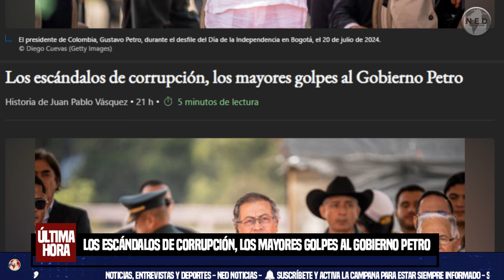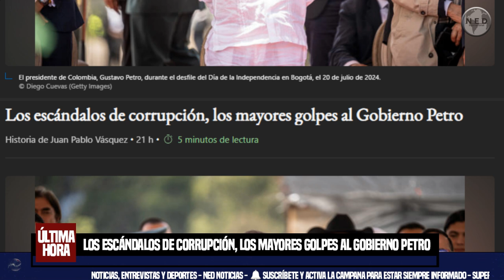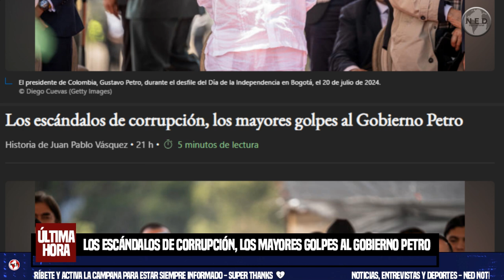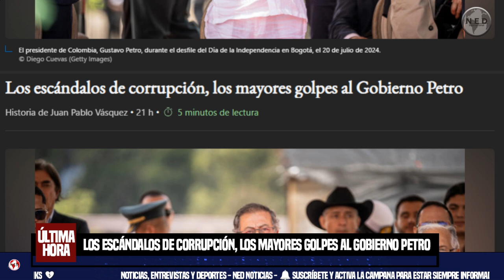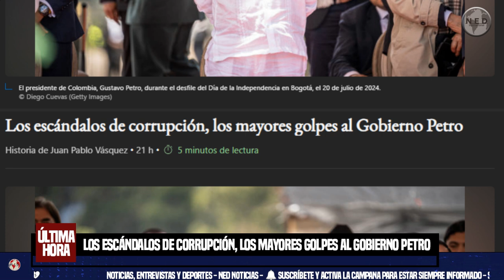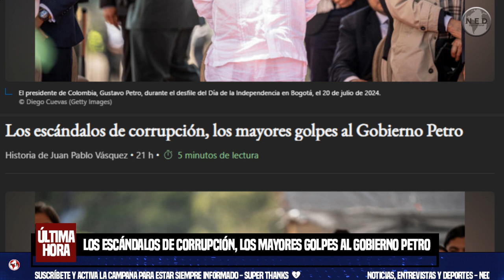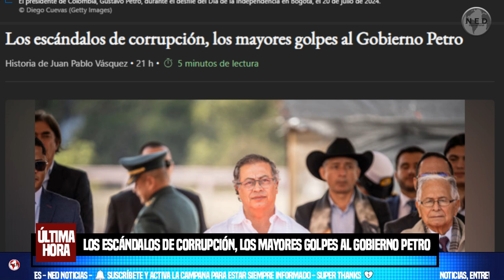🛑 LOS ESCÁNDALOS DE CORRUPCIÓN, LOS MAYORES GOLPES AL GOBIERNO PETRO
“El peor enemigo con que puedes encontrarte serás siempre tú mismo”, escribió Friedrich Nietzsche en Así habló Zaratustra. Para el caso del Gobierno de Gustavo Petro, que llega a la mitad de su mandato, la frase encaja casi que a la medida. Luego de hacer historia en las elecciones presidenciales de 2022, ganando con amplitud, el político de izquierda enfrenta una crisis de credibilidad por cuenta de varios escándalos de corrupción. Un descrédito que no se origina en una oposición recalcitrante ni en los grandes poderes económicos, que no han ocultado su desacuerdo con su proyecto político, sino en altos funcionarios, aliados de primera línea y miembros de su familia.
Historia de Juan Pablo Vásquez